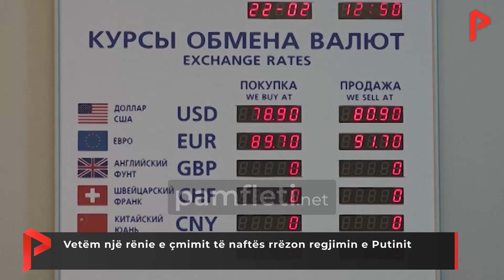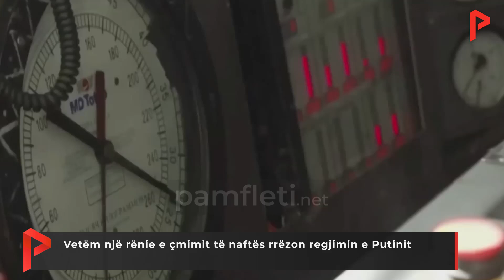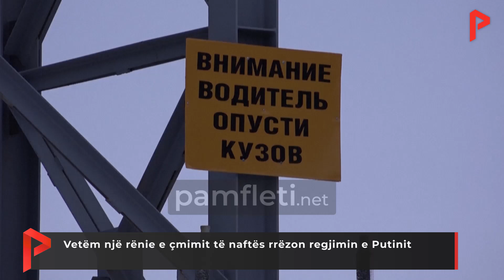Vetëm një rënie e çmimit të naftës rrëzon regjimin e Putinit